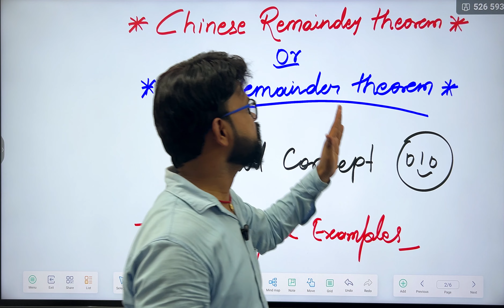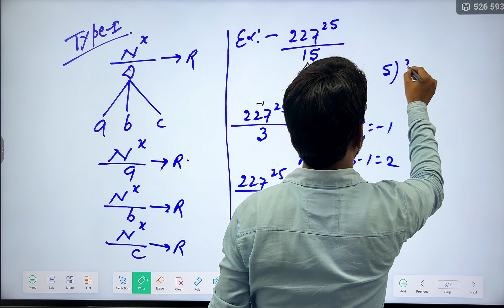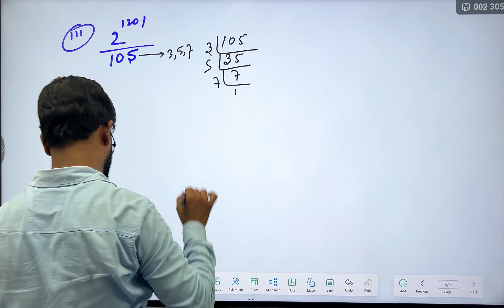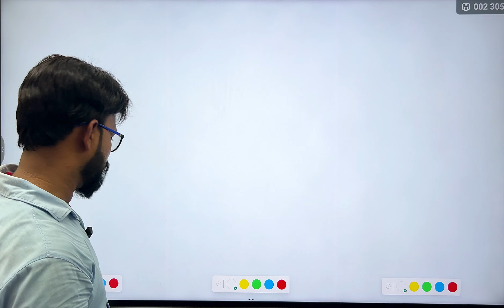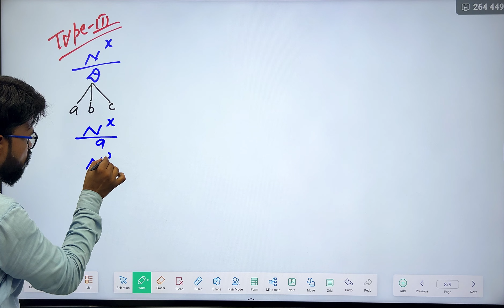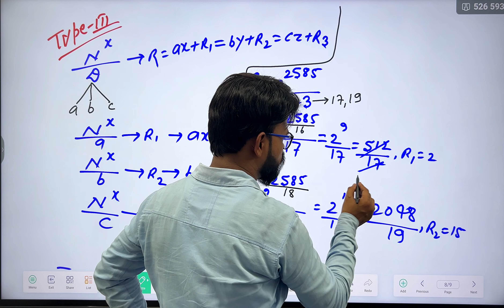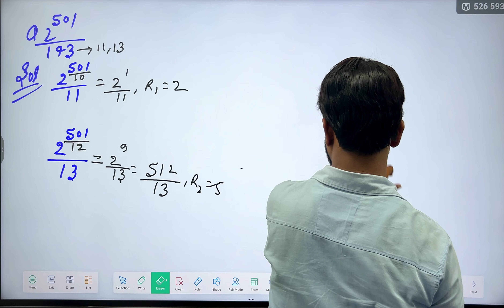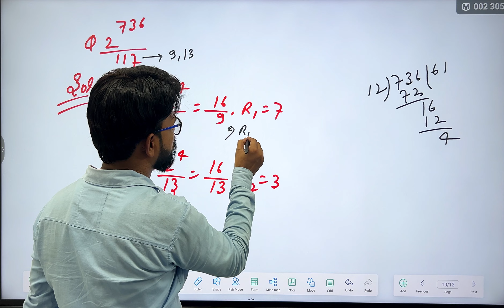Bihar Deled Entrance Exam 2025 | Maths | Number system| Questions Answer